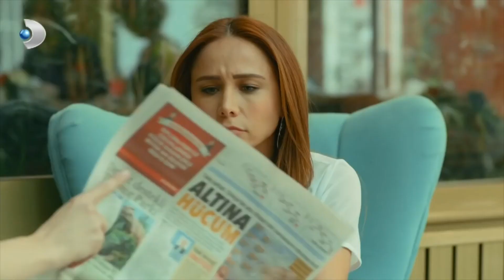Narin, Esti Gürledi! - Merhamet 41. Bölüm